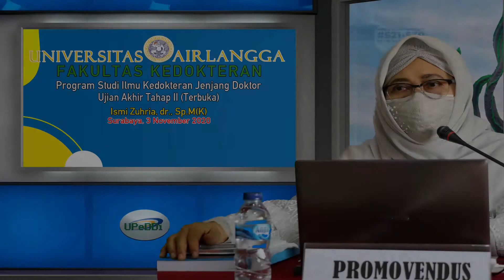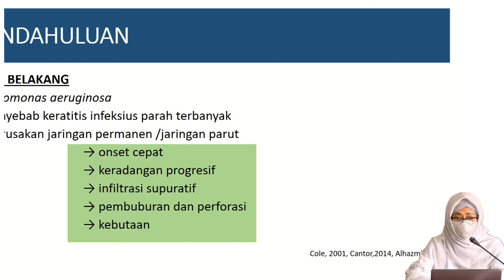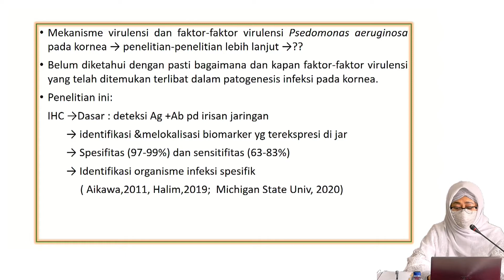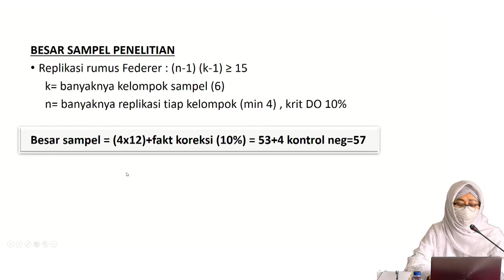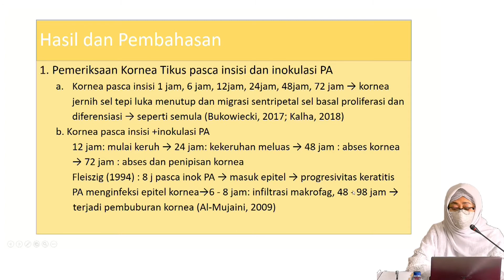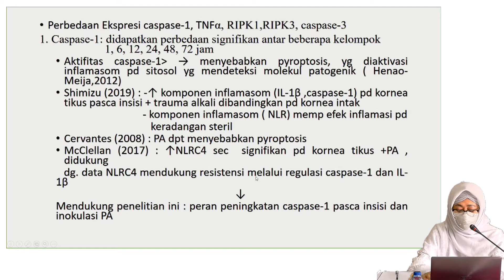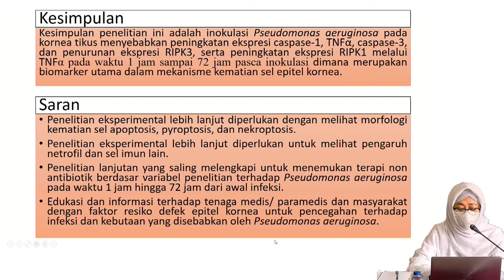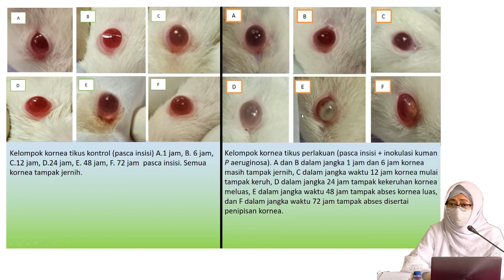UDT Ismi Zuhria Part#01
UNIVERSITAS AIRLANGGA
FAKULTAS KEDOKTERAN
Program Studi Ilmu Kedokteran Jenjang Doktor
Ujian Akhir Terbuka Tahap II (Terbuka)
Dr. Ismi Zuhria, dr., Sp.M(K)
Surabaya, 3 November 2020

UPeDDi FKUA